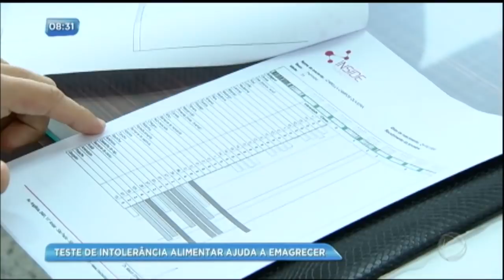Teste de intolerância alimentar ajuda a emagrecer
Médicos têm adotado o teste de intolerância alimentar para eliminar alimentos da dieta que não fazem bem ao organismo e, dessa forma, ajudar na perda de peso.